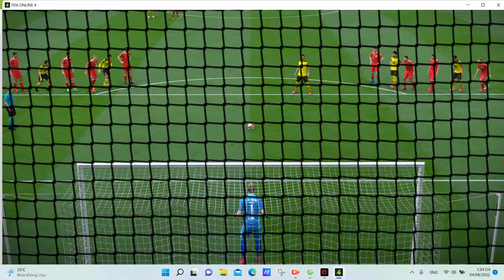Dortmund 1-0 Union Berlin (Bundesliga) play FFO4